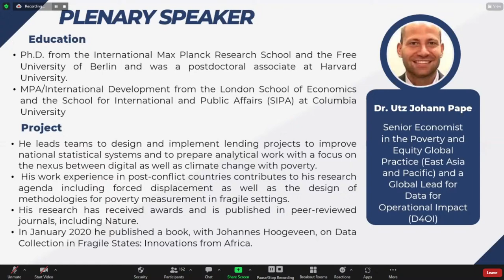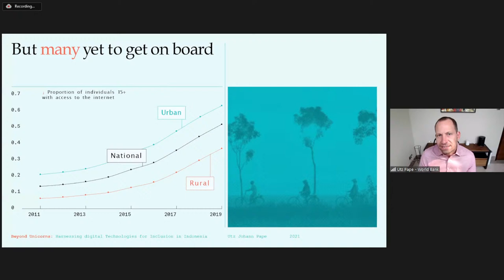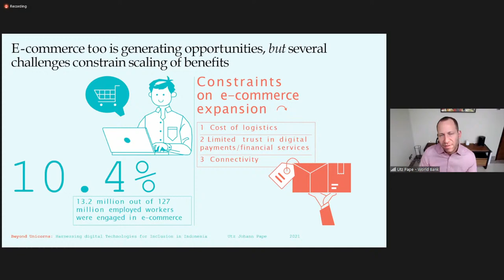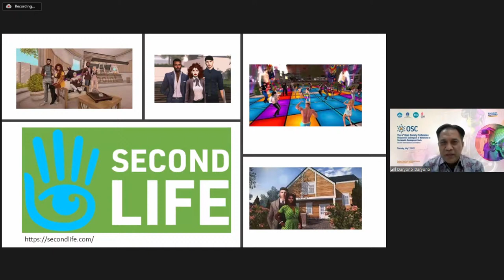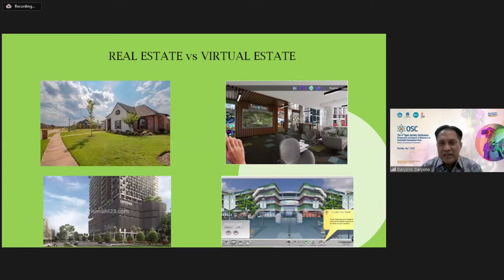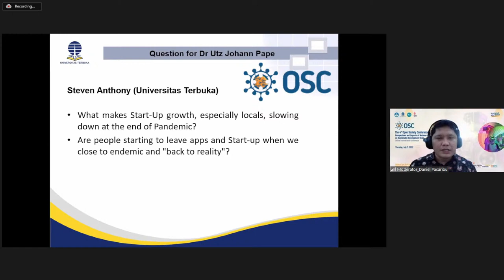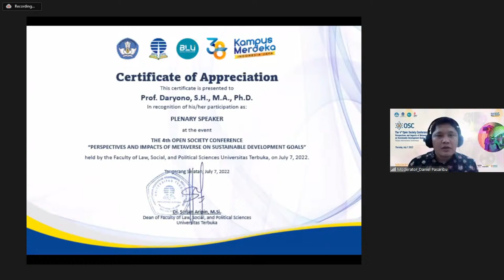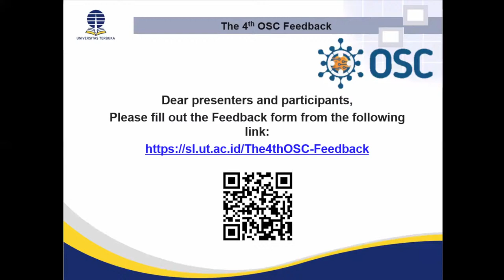The 4th Open Society Conference (OSC) 2022 - Panel Discussion Session #2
The 4th Open Society Conference: "Perspectives and Impacts of Metaverse on Sustainable Development Goals"

Panel Discussion Session #2

Speaker:
a. Dr. Utz Johann Pape – World Bank
b. Prof.Dr.Daryono – Universitas Terbuka / Indonesia

Moderator: Daniel Pasaribu, S.Pd., M.A.